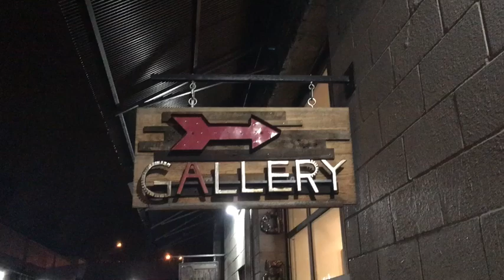John Paul Kesling, "Panic and Purpose" at Red Arrow Gallery, Nashville, TN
John Paul Kesling
At Red Arrow Gallery
"Panic and Purpose"
February 23rd- March 30th, 2019
Opening night walk-through.